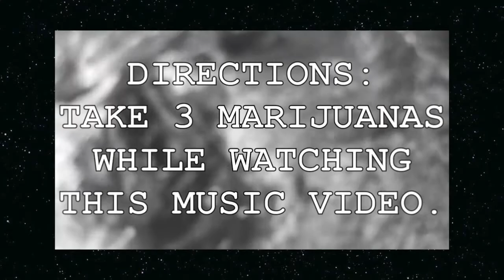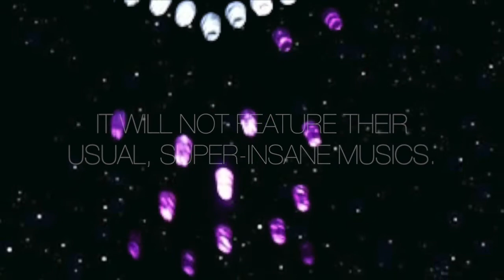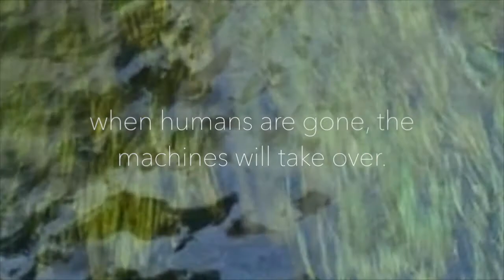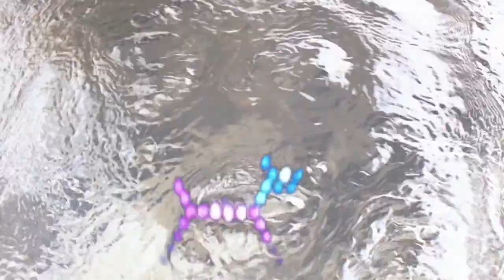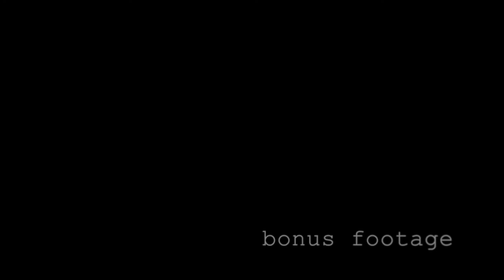NO LIVES MATTER (noise band goes pop!)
one of the stranger Stoner-Prog [sloppy-prog!] bands is NO LIVES MATTER ... and that's saying a lot! we still don't fully understand what they do! and while we enjoy their noise records,  we also adore their attempts at a "pop" record!